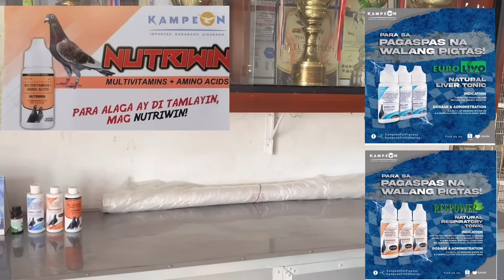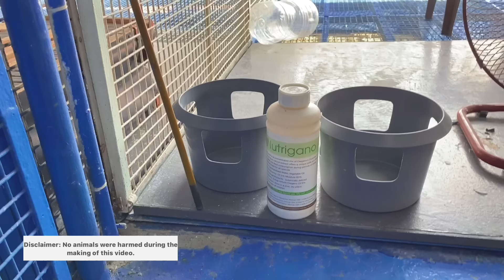ANG HABA NG PAKPAK NYA HALOS UMABOT SA DULO NG BUNTOT NYA |Reggie Cruz Loft & Aviary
Vlog Title: ANG HABA NG PAKPAK NYA HALOS UMABOT SA DULO NG BUNTOT NYA |Reggie Cruz Loft & Aviary